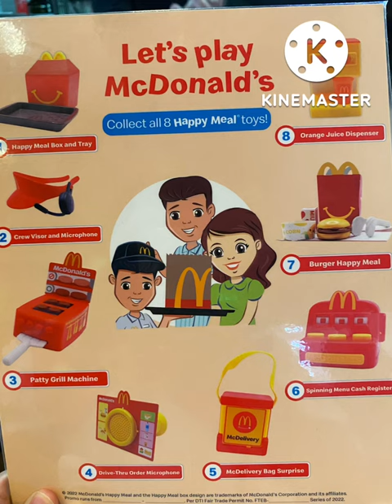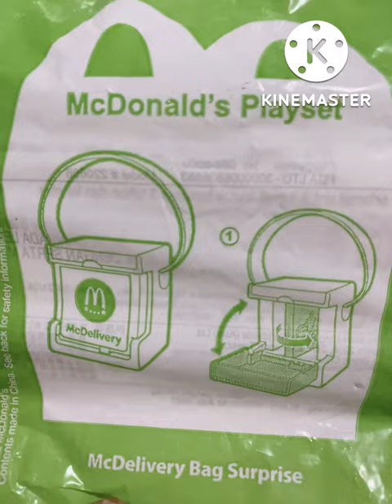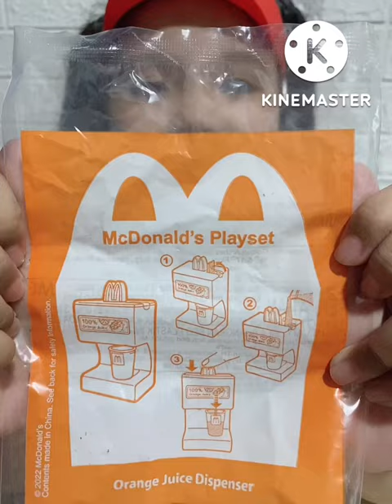Let’s Play McDonald’s - Happy Meal McDonald’s Play Set October 2022 Philippines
Hi, These are the toys here in Philippines for the month of October 2022 :)